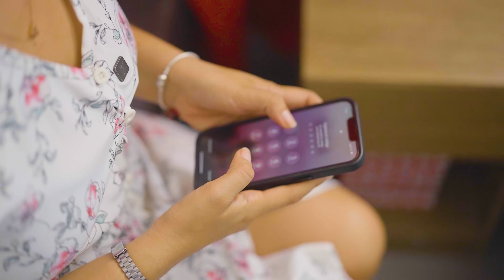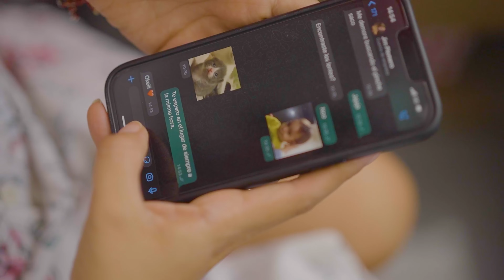Contrató a una acompañante para haga lo que su mujer no le hace 💔😭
!! ATENCIÓN, Gracias a este canal muchas personas han superado sus vidas amorosas y han vuelto a sonreir!!

El mejor regalo que le puedan dar a un Padre Adoptivo / Final inesperado

videos de reflexiones de la vida diaria con moraleja
videos de reflexiones tristes
videos de reflexiones de la vida para whatsapp